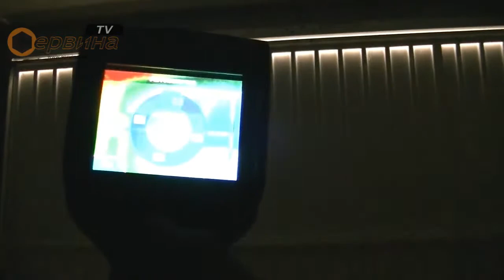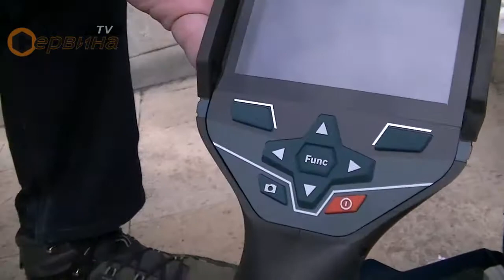Акумулаторна термокамера Bosch GTC 400 C 0601083101 - 12V 2.0Ah Li-Ion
- Акумулаторна термокамера Bosch Gtc 400 C е лесна а използване с ясни, лесни за разчитане термоизображения за въведение с лекота в света на термографията
- Лесна ориентация за местоположението на измерените стойности чрез вградената камера, която генерира видимо изображение с наслояване на термоизображението
- Лесно документиране и бърз обмен на данни с използване на приложението Bosch Measuring Master
- По-голяма гъвкавост благодарение на Dual Power Source: може да се използва с 12 V литиево-йонна акумулаторна батерия или със стандартни алкални батерии
- Инфрачервен сензор с 19 200 измервателни пиксели (160 x 120) за подробно, информативно термично изобразяване
- Идентифицирайте незабавно прегрелите компоненти в електрическите инсталации – като извършвате ефективно тестване на системата, прегледи и поддържане
- Определете мястото на подподовите отоплителни системи, отоплителните елементи и отоплителните тръби за лесна проверка, че те работят както трябва